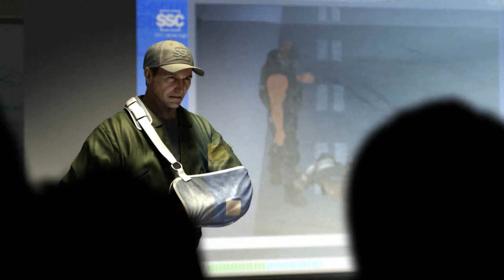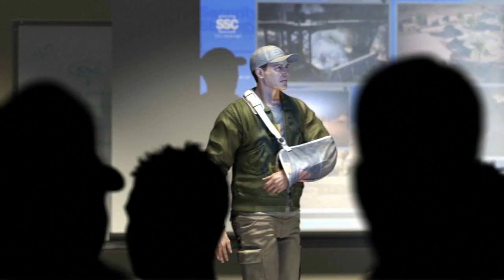Army of Two Teamwork Trailer HD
The importance of teamwork is emphasized in this trailer that shows off the new moves and attitude these characters have.